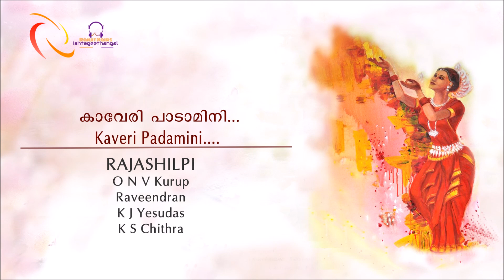Kaveri Padamini...@ Ranjit Nairs Ishtageethangal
Kaveri Padamini.
Film: Rajasilpi
Lyrics: O N V Kurup
Singers: K J Yesudas, K S Chithra